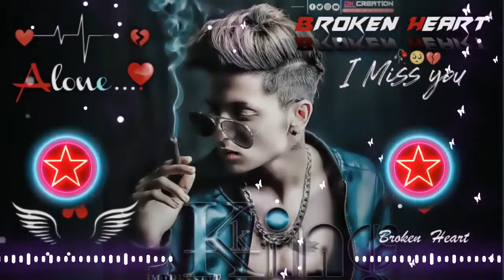साउथ हिंदी सॉन्ग Dj ramix hindi South dj song Teri galiyon se dj remix South Hindi song